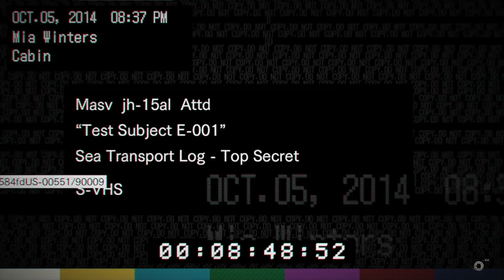RE7 how eveline escaped part 1